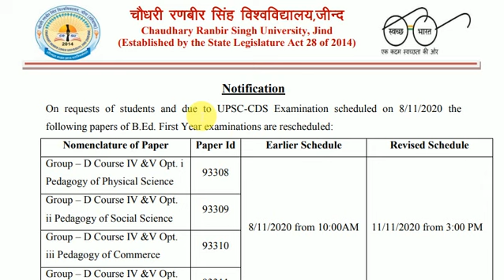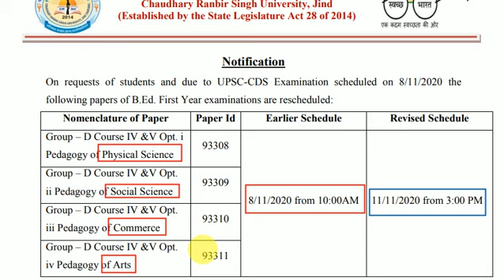CRSU B Ed Date-sheet Updated | Date-Sheet Time & Date Updated